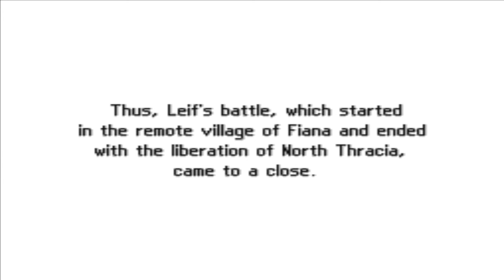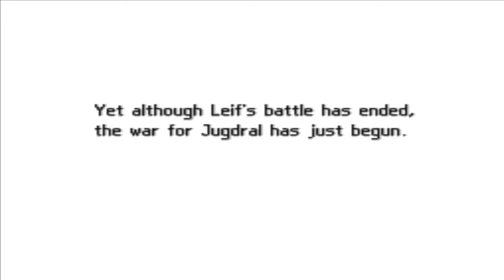FE's Scariest Final Boss: Forseti's Cut Episode 45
How will I ever overcome him